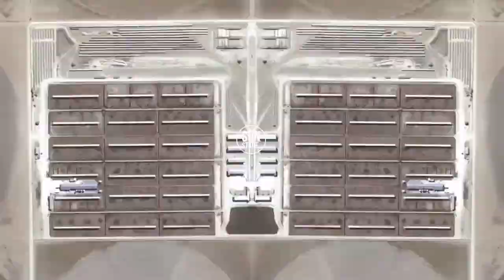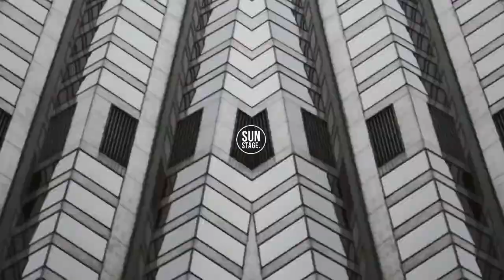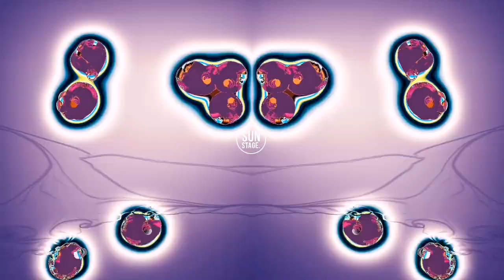Boris Brejcha - Solomun - Tale Of Us - Der Dritte Raum - Ariel Arancibia - 2021 | (Sun Stage. Mix)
Important! The Tracks Are Not Free - Support The Artists And Their Labels

Tracklist:
00:00 - Roy Gallagher, James Trystan - The Young One (Jonas Saalbach Remix)
06:00 - Solemn Eye - Idyll Pole Folder Remix
12:00 - Black Circle - Foolish Oxia Rework
18:20 - Andrea Barone - Modular thinks (Original Mix)
23:00 - Kollektiv Turmstrasse - New Star Gollwitz Dub
31:00 - Der Dritte Raum - Hale Bopp (Boris Brejcha REMIX)
38:20 - Boris Brejcha - Never Look Back (Original Mix)
44:44 - Phil Kieran, Green Velvet - Michael Jackson Mic Jack (Out Version)
51:30 - Solomun, Gebruder Ton - Nachtjournal (Original Mix)
57:00 - Tale Of Us - Dark Song Dub